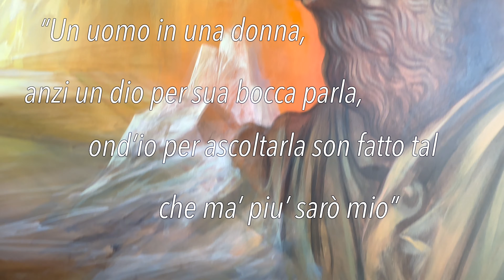STEFANO PIALI - Viaggio nella storia dei Colonna, le ultime due opere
Stefano Piali conclude il ciclo pittorico “Viaggio nella Storia dei Colonna” omaggiando alcune figure iconiche profondamente legate alla storia e alla tradizione della città di Marino: Marcantonio II Colonna e la Madonna del Rosario, Vittoria Colonna e Michelangelo Buonarroti.
Due i fili narrativi che uniscono i protagonisti di queste ultime opere: la spiritualità simboleggiata rispettivamente dall’immagine sacra della Madonna del Rosario e da quella rarefatta di Vittoria Colonna  e la speranza che suscitano esempi virtuosi come l’arte del sommo Michelangelo e le gesta straordinarie dell’uomo e condottiero Marcantonio.
I due dipinti sono intrisi di storia e di bellezza e hanno il merito di rafforzare il valore degli eventi storici ai quali si riferiscono e di far riaffiorare emozioni sommerse nel tempo.
Grazie al forte impatto scenico e al registro pittorico tridimensionale e misterico, elementi distintivi della ricerca di Piali, le forme prendono vita e si raccontano. E, se è vero che si ama di più ciò che si conosce a fondo, Stefano Piali in questi quadri ha saputo far emergere l’elemento spirituale e la virtù del condottiero Marcantonio, insieme servitore della Chiesa, di Roma e dell’occidente, la grandezza e la fragilità del sommo Michelangelo nonché la devozione, mai cessata del popolo marinese verso la Madonna del Rosario e la figura di Vittoria Colonna.
Così,  in “Invocazione e protezione - Madonna del SS. Rosario” emergono tre forti scene narrative: a sinistra l’immagine scultorea di Marcantonio II Colonna, ritratto come un imperatore romano e inserito in una nicchia marmorea a ricordo degli onori che gli vennero tributati; nel centro l’imponente stemma tridimensionale dei Colonna e, infine, a destra l’immagine della Madonna del Rosario che aleggia con la sua sacra  aurea protettrice invocata dalle preghiere e dal rosario recitato dalla flotta cristiana mentre, nelle acque agitate del golfo di Lepanto, si consumava la più grande battaglia navale della storia moderna.
Fu papa Pio V a solennizzare questo episodio istituendo la “Madonna delle Vittorie” successivamente indicata come “Madonna del Rosario” da Papa Gregorio XII. La Chiesa stabilì che proprio il 7 ottobre di ogni anno, a perenne ricordo di quel famoso 7 ottobre 1571, si rinnovasse la sua memoria. E, ancora oggi, la popolazione marinese trasporta la statua della Madonna del Rosario in una solenne processione durante i festeggiamenti della centenaria Sagra dell’Uva.
In “I Prigioni”- Il non-finito e il dolore dell’uomo, Piali richiama alla memoria gli incontri culturali che Michelangelo intratteneva con Vittoria Colonna presso la casina Colonna, non poco distante dall’attuale sede di Palazzo Colonna. Un rapporto molto intimo e spirituale quello tra i due sugellato da un disegno, il crocifisso, che Michelangelo tracciò per la sua amica poetessa e che ha ispirato Piali nel realizzare la quinta opera del progetto “Dono per una solidale amicizia”.
Grazie a Vittoria Colonna Michelangelo si avvicinò alla religione, in particolare alla corrente riformista degli Spiritualisti. A lei e al piacere di ascoltarla, Michelangelo dedicò una poesia amorosa i cui versi sembrano quasi riecheggiare in questa nona e ultima opera.
“Un uomo in una donna, anzi uno dio per la sua bocca parla, ond’io per ascoltarla son fatto tal, che ma’ più sarò mio".
( Michelangelo Buonarroti . Rime a cura di Enzo Noè Girardi, Laterza 1960)
In questa poesia Michelangelo fa trapelare tutto il suo bisogno di amore, in un momento di particolare sofferenza della sua vita. Pensando alla sua amata Vittoria, in queste righe esalta la donna. Per la sua bocca, dice, parla non un uomo ma bensì un dio. Ascoltandola comprende che non apparterrà mai più a sé stesso, essendo ormai completamente sopraffatto da un sentimento amoroso totalizzante.
E, come Michelangelo scolpisce i corpi nudi che emergono dalla pietra, lavorando per sottrazione e svelando con il “non-finito” quello che in realtà è già presente nella materia, così Piali nel suo reinterpretare i ‘Prigioni’ michelangioleschi, svela il racconto dei Colonna estraendo tasselli da un mosaico antico riportando in vita le emozioni e i misteri che quella storia, di per sé, già contiene. Questo quadro fa riflettere sul dolore umano, simboleggiato dagli schiavi, e sul ruolo dell’arte come conforto per l’uomo.
Il “Viaggio nella storia dei Colonna” non è solo una epopea pittorica da ammirare ma porta in sé significati profondamente legati all’attualità, sentimenti e valori universali.
“Oggi come allora” spiega Stefano Piali “occorre lottare contro le schiavitù e invocare la pace”.